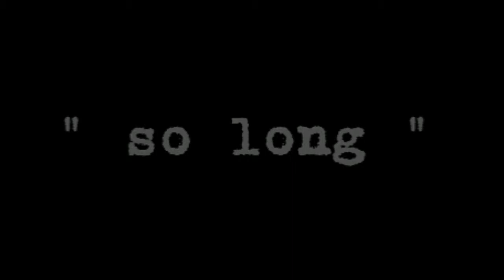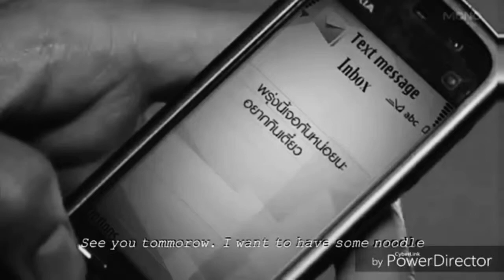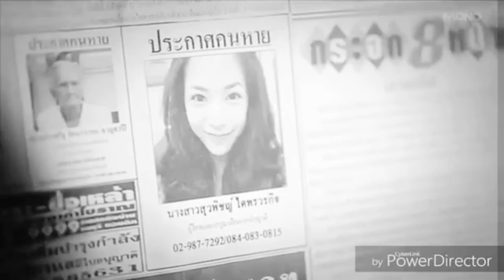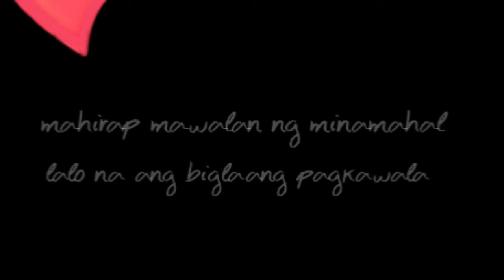So long by vintage drama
Paalam mahal ko